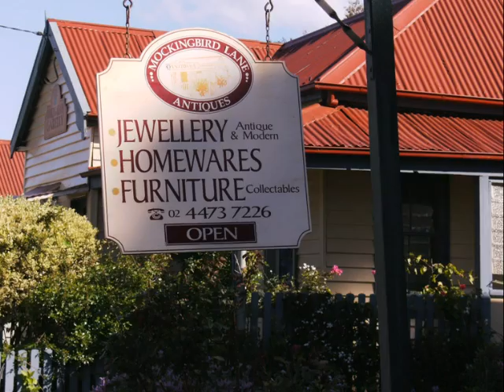Tilba Tilba NSW Australia.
Tilba Tilba is a historic South Coast town in NSW.Australia.
It has many beautifully maintained Historic buildings and attracts lots of tourists.
There is also a cheese factory with excellent cheeses for sale.